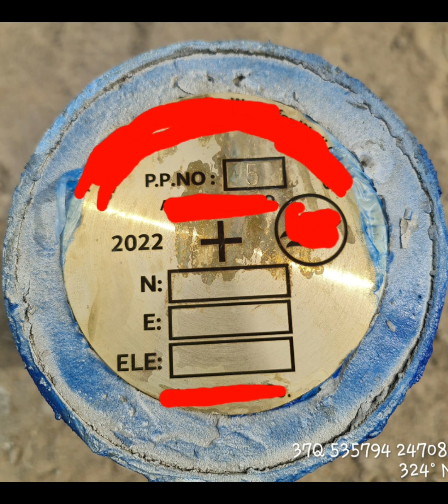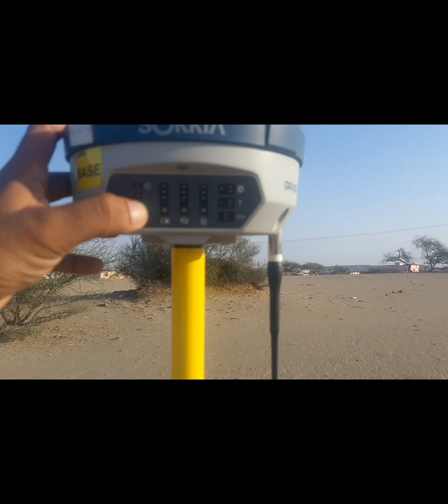Basic setup of sokkia gps grx2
get basic knowledge about how to set our gps instrument ,how set base receiver ,levelling andcentring,